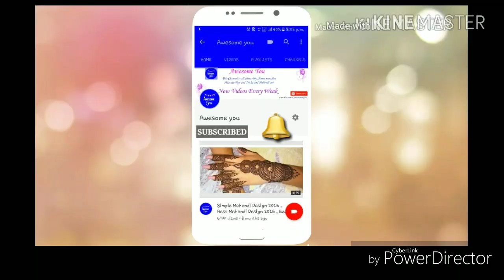Two Beautiful finger mehndi designs for beginners || Simple flower mehndi designs for fingers